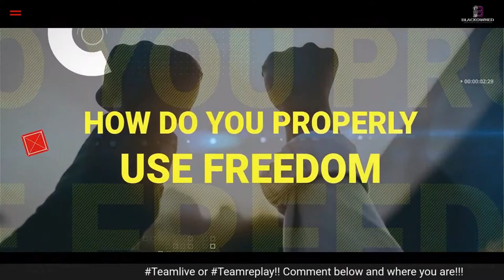Juneteenth - How Do You Celebrate Freedom?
"I prayed for freedom for twenty years, but received no answer until I prayed with my legs.”
― Frederick Douglass

Juneteenth is a federal holiday, but is that all the ancestors wanted?

I mean think about it.

How would you celebrate finding out you were free over 2 years after it was decreed?
What would you do with that new power?

Join this amazing power panel to have a discussion Juneteenth, and what to do with this day that represents the acknowledgement of freedom.

HIT THAT REMIND ME BUTTON NOW!

We have:

✊🏾Quentin Anderson - owner of BlackOwned.com

✊🏾Donna Dean - President of BlackOwned.com

✊🏾Marshall Faulk - NFL Hall of Famer and Financial Strategist

✊🏾Ray Leonard Jr - Chief Brand Officer for BlackOwned.com

✊🏾Santia Deck - History Making Female Football Player and the first female athlete to own a shoe company

✊🏾John Graham Jr. - DEI Expert and Author of Plantation Theory: The Black Professional’s Struggle Between Freedom & Security

✊🏾Lotus Riche' - Transformational Strategist!

✊🏾Elizabeth Leiba - Black History & Culture Advocate

✊🏾Tandra Price, M.A. (The Networking "Ninja") - Networking Expert

✊🏾Martin Pratt - Black Media Strategist & Creator

✊🏾Chinenye Okolo and Ekene Okolo - Student Advocates & Founders of @BlackinPUSD

and Streamyard!!!

Please share with a friend or your network as we will simultaneously broadcast on Linkedin, Youtube, and Facebook (links to other platforms in the comments)

Don't forget to RSVP on the LinkedIn event page, hit that remind me button, or tap that bell so you don't miss this!!!

What are you hoping to discuss?
What's a question you have for the group or a panelist??

PS - this is a great chance to network with the panel, the audience, and to be on the ground floor as launches new things and takes off!!!